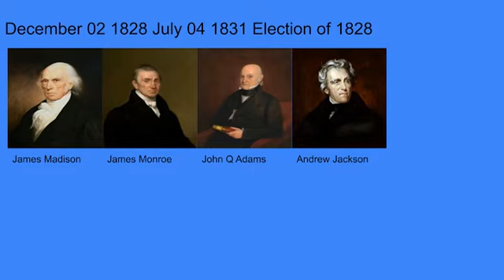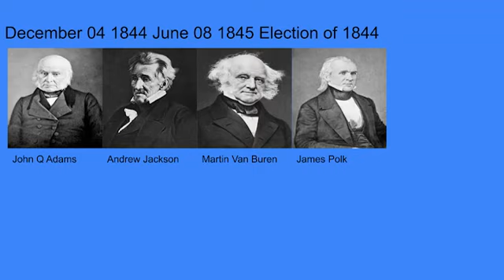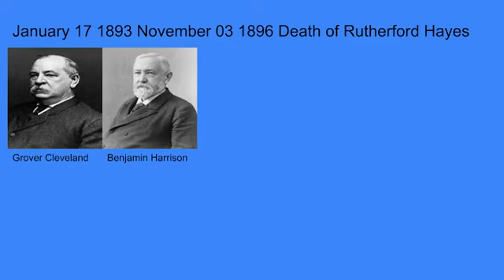Timeline of presidential candates that win part 01